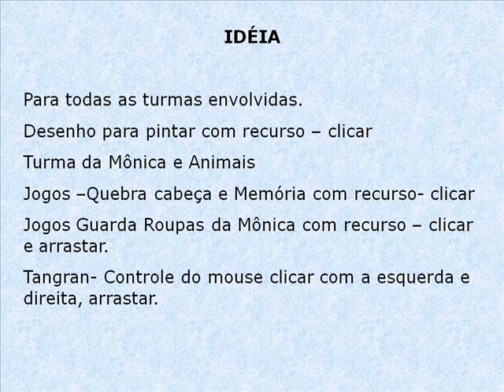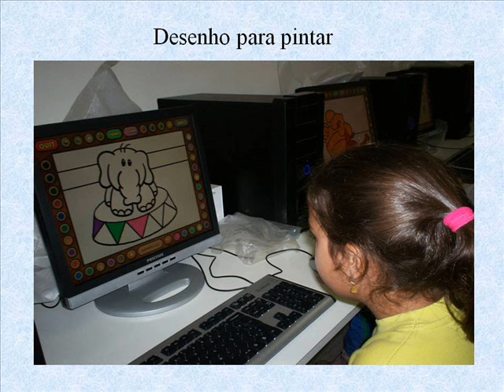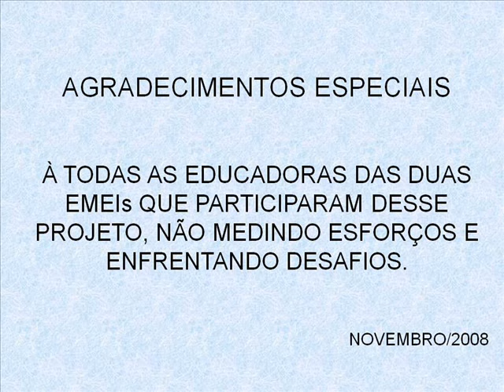Clicando e brincando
Nas interações criadas nesses momentos, onde as crianças pintam figuras, fazem jogos de quebra cabeça e memória, elas põem à prova seus saberes ou significações e podem ampliá-los. O importante é que a elas sejam oferecidos ambientes organizados e significativos.